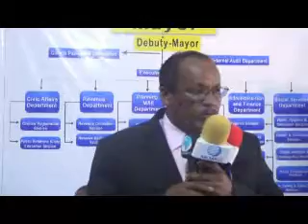heshiiska wasiirka wasaarda waxbarshada somaliland iyo dawlada hoose ee burco